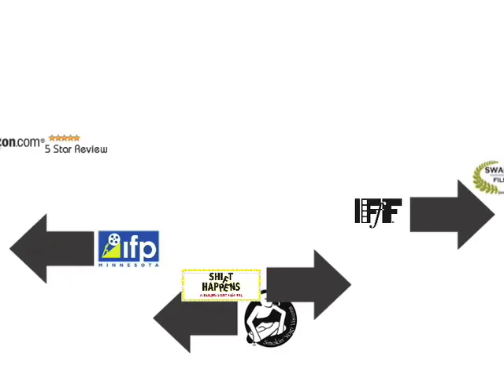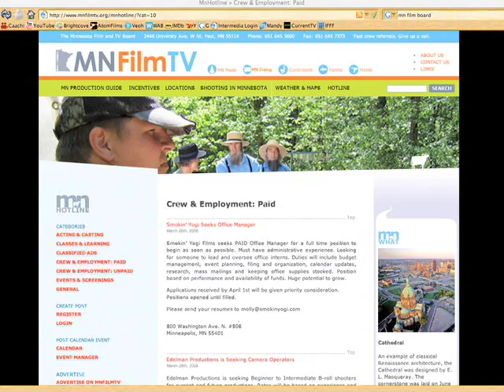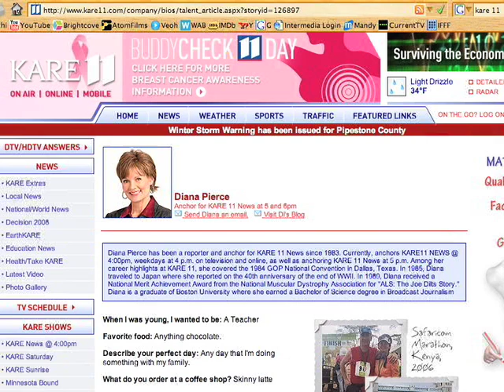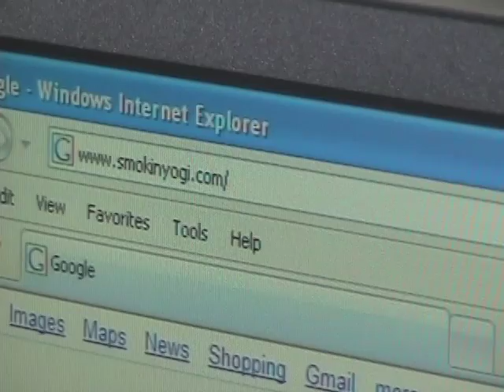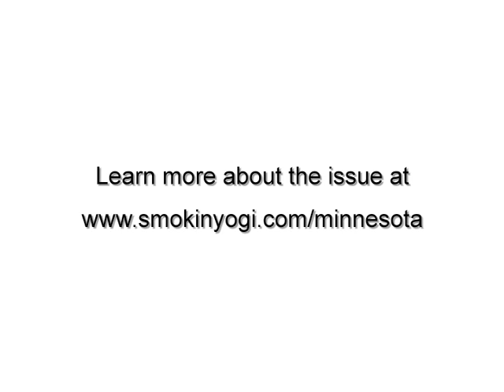Smokin' Yogi April 2008 Podcast News